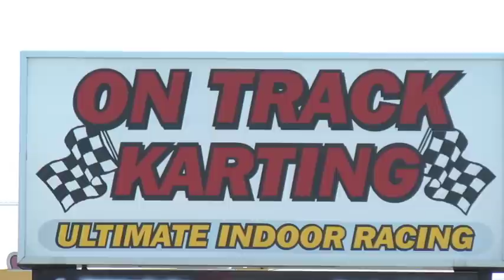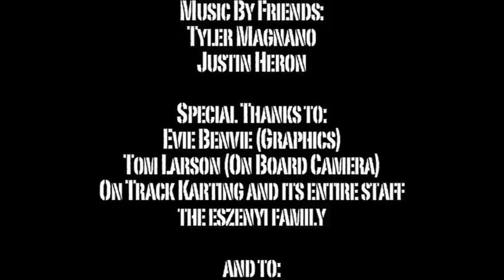Young Man's Drive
"Young Man's Drive" captures the intensity of the highly competitive sport of racing.
With every person, there is a story.

This film will give you the opportunity to go deeper into the lives of the entire Eszenyi family. You will see how the Eszenyi family pulls together in such hard times through the spectacular sport of Auto Racing.

Directed by Ryan DeCosta
Special Thanks To:
Justin Heron and Tyler Magnano for Music.
Tom Larson for On Board Camera Footage
The entire Eszenyi Family
On Track Karting
Middlesex Community College